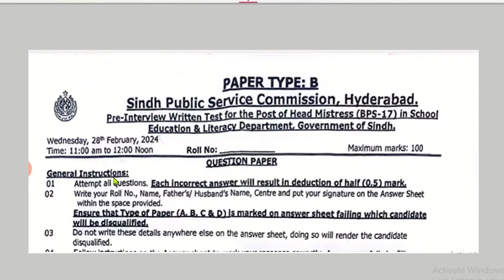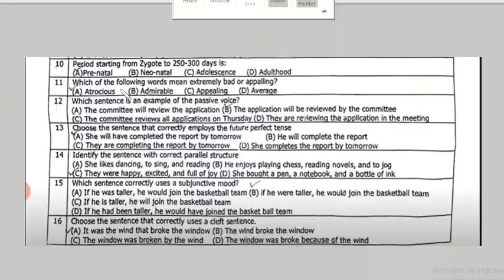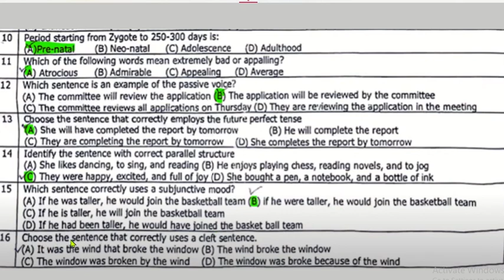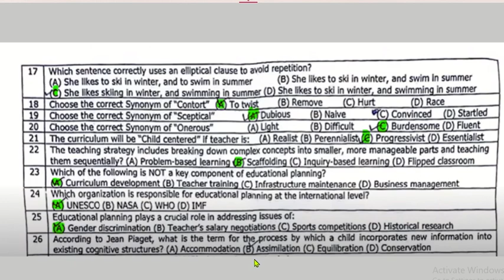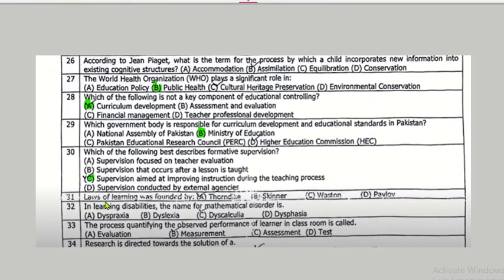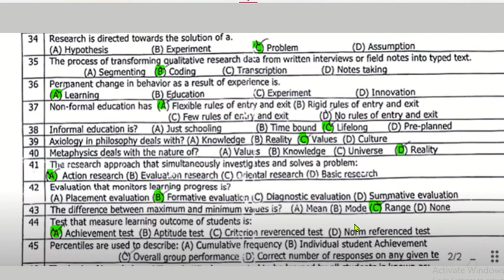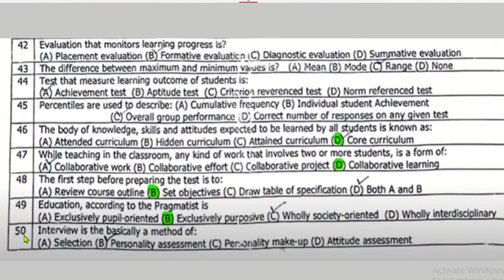SPSC Headmistress solved paper 28-02-2024| Headmaster || Education Past Paper solved Mcqs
SPSC Headmistress solved paper 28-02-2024|  Headmaster
headmaster &  headmistress past paper
headmaster complete solved paper 2024
today spsc headmistress paper  2024 solved paper